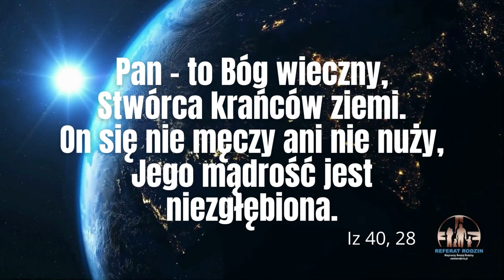Bóg się nie męczy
Często na spotkaniach modlitewnych jesteśmy zachęcani do tego, żeby pozostawić swoje ciężary, problemy poza drzwiami i żeby wejść w modlitwę z "czystą" głową. Oczywiście nikt nie sugeruje, że można w całości odciąć się od spraw i trudności, które wypełniają nasze życie. Jednak konfrontacja naszego naznaczonego grzechem pierworodnym istnienia z istnieniem Boga, które przez Izajasza został bardzo dokładnie opisane, pokazuje nam jak bardzo warto tęsknić i decydować się na wejście w świat Pana Boga.